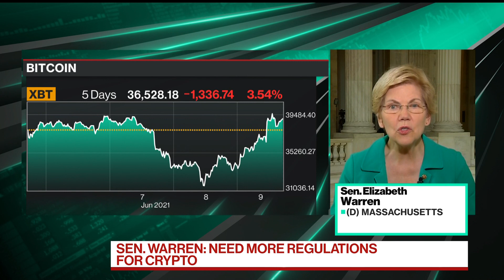'You Bet' More Crypto Regulation Is Needed Says Sen. Warren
Jun.09 -- U.S. Senator Elizabeth Warren, a Massachusetts Democrat, says what's happening now in cryptocurrencies is reminiscent of the Wild West and calls it an "environmental disaster." She speaks with Bloomberg's Joe Weisenthal on "Bloomberg Technology."